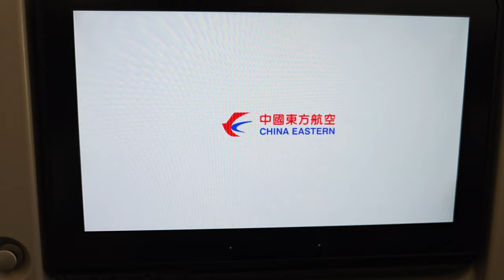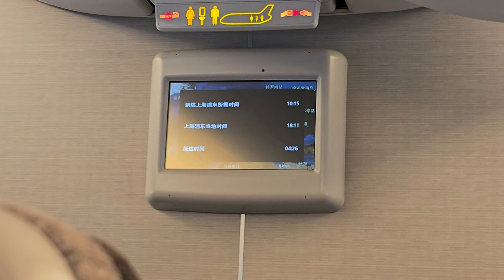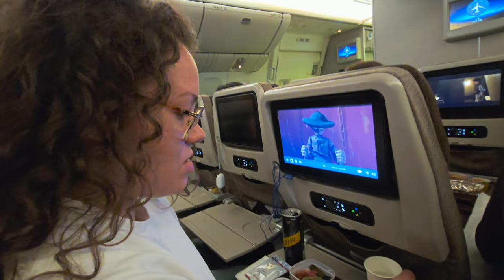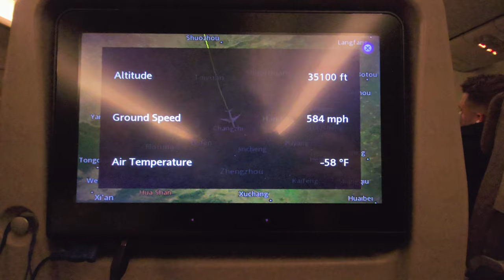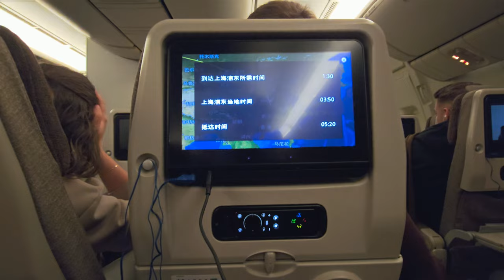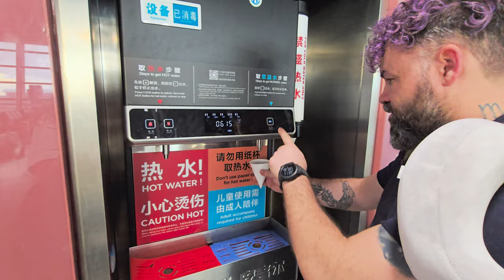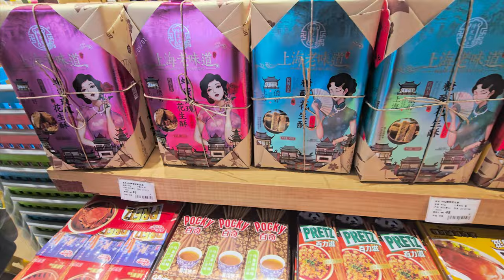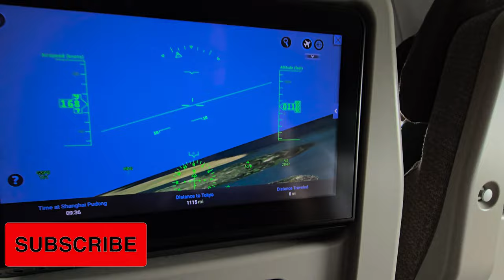Fly very CHEAP to JAPAN | China Eastern Airline Economy| Bad reviews and reality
We are Ana and Eduard, and in this episode we will share with your our experience flying from London to Japan, with the cheapest option - China Eastern Airline!

China Eastern Airlines: one of China's "Big Three," standing tall beside Air China and China Southern. But how does it really stack up in the skies? Let’s dive into the juicy details—will their catering leave your taste buds dancing, or are you in for a mid-air snack disappointment? Is the legroom a dream come true or a tall traveller's nightmare? And those seats… are they built for relaxation or just a test of endurance?

No product placements here! The airline had zero say—and no clue—about this video. We bought our own tickets, so you’re getting the real, unfiltered scoop!

00:00 Intro
01:10 1st plane to China/ economy seats/ what you have to kill the time
04:04 1st meal on the plane: chicken and rice/ fruits
07:40 2nd meal on the plane/ beef or pork and rice
09:50 China - Pudong airport review
15:28 2nd plane to Japan
16:23 3rd meal / beef and noodles
18:03 Landing in Tokyo/ Narita